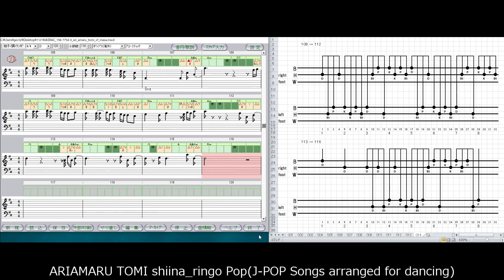ARIAMARU TOMI shiina_ringo Pop(J-POP Songs arranged for dancing)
To dance with simple choreography, I arranged J-POP Song with a simple 8 beat.